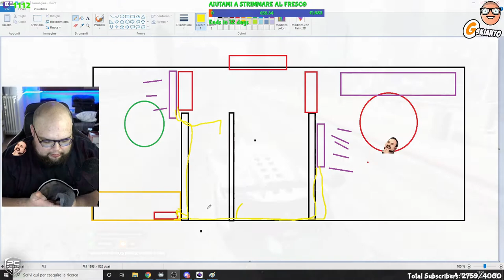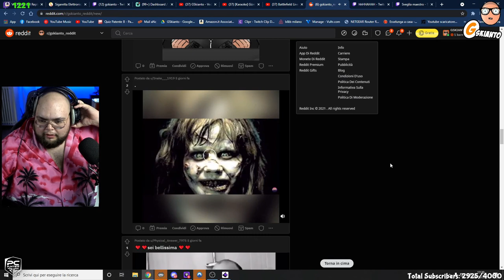ATTUR E VACCATUR 😲 - BEST OF GSKIANTO